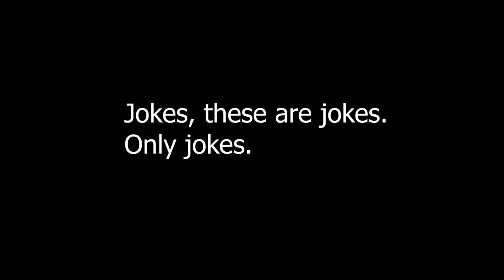Aryan Khan | Standup Comedy by Aryan Khan